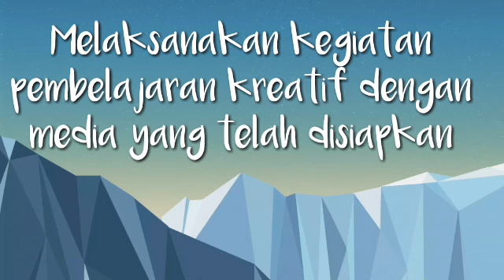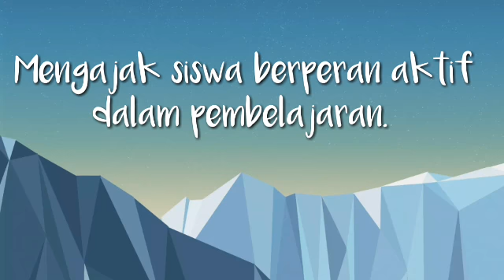Pembelajaran Bahasa Indonesia dengan metode yang kreatif dan ceria by Fadila Husna SMPN 5 Lawe Alas